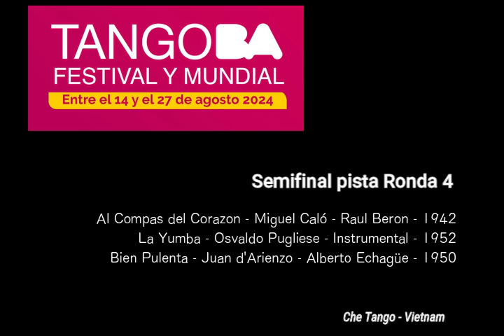2024 Semifinal pista Ronda 4 Mundial de Tango Buenos Aires